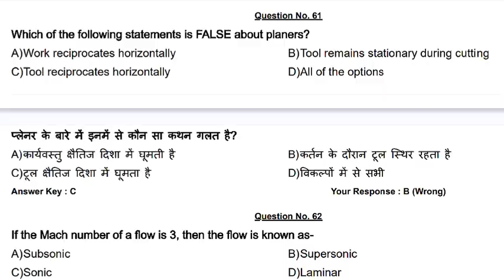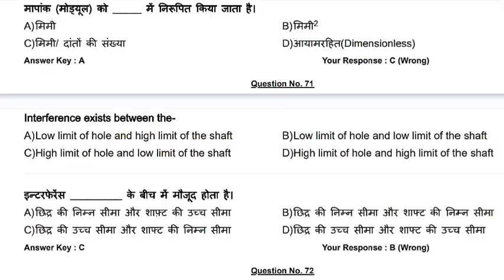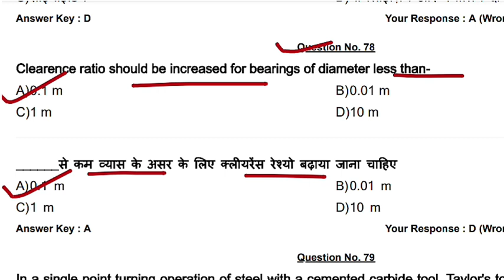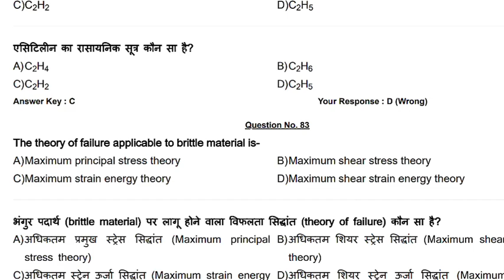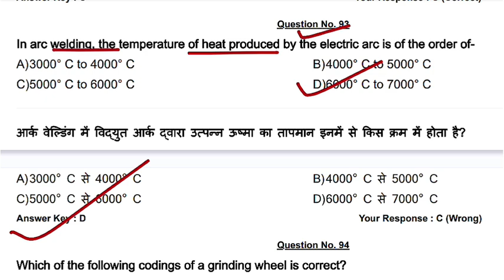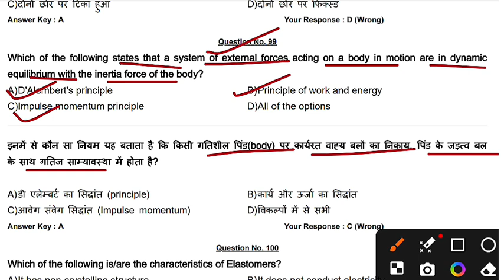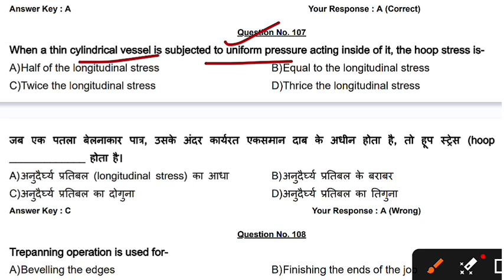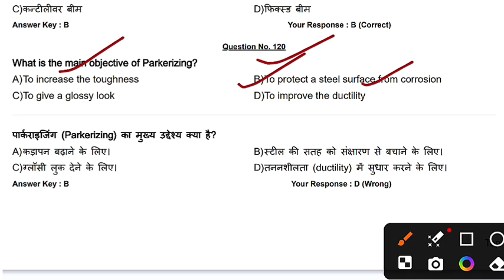npcil sa/st cat-1 mechanical previous year question paper ll Part- 2 ll npcil previous year question